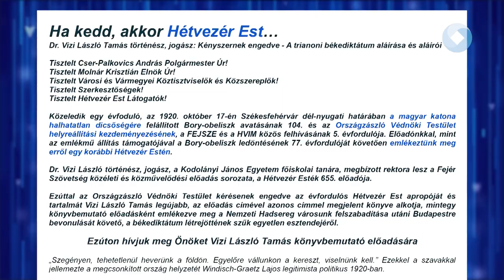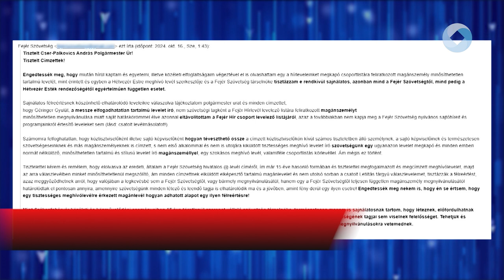A fehérvári közéletben nincs helye az antiszemitizmusnak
A Fejér Szövetség egy a Hétvezér est aktuális programjára küldött ki, közel 40 címzettnek meghívót. A levélfolyamban egy személy a meghívottak közül durva hangvételű antiszemita hozzászólást intézett, mellyel a polgármestert és családját is megtámadta, és a meghívottak körét is minősítette. A Fidesz frakció közleményt juttatott el szerkesztőségünkhöz, melyben a Fejér Szövetség és a Választ is felszólította az ügy tisztázására és bocsánatkérésre. A Híradó megkereste az ügyben Juhász László, a Válasz önkormányzati képviselőjét is az ügyben.